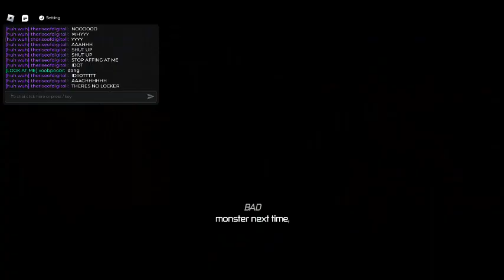pressure washer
stupid stupid stupid STUPIDDDD
AAAARRRR
AAAHH
AAAAHHH
AAAAAAA
AAAAA
AA
A
A
A

A
A
A
A
A
AAAAAAHHHH
AAAAAAAAA
WAAAAAA
AAAAAA
AAAAAA
AA
AA
A
A
A
A
A
AAAAAA
AAAAA
AAAA
AAA
AA
A

make game easy or i kil